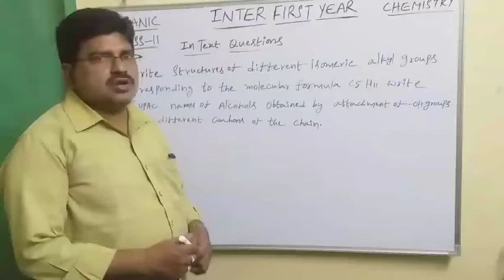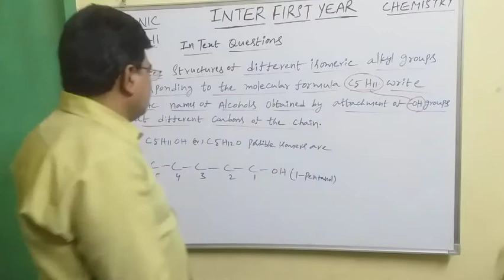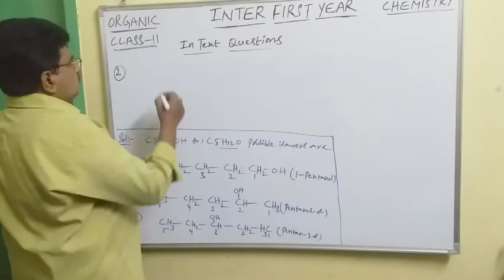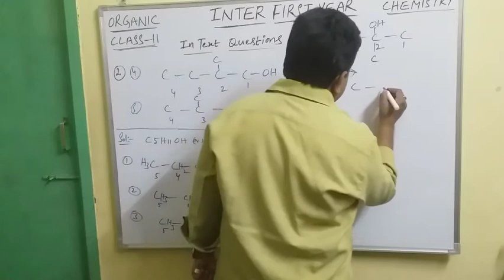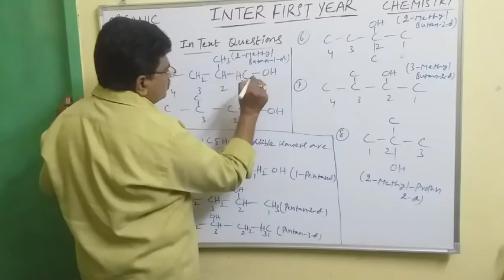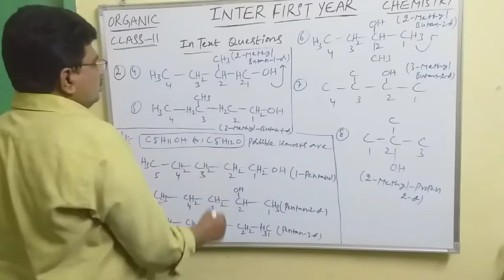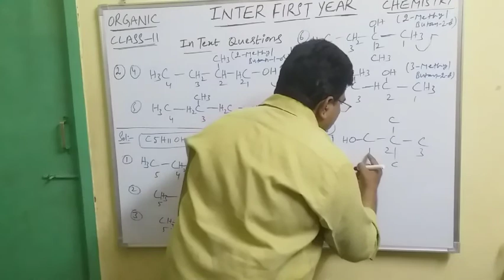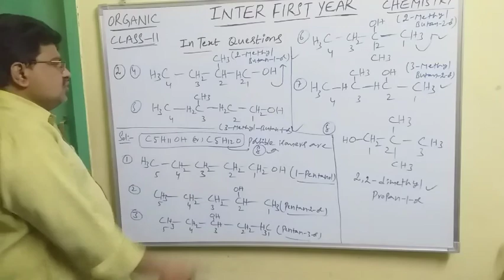TRICKS TO WRITE POSSIBLE ISOMERS OF C5H11OH(PENTANOL)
THIS VIDEO HELPFUL TO INTER FIRST YEAR STUDENTS AND USEFUL TO NEET,JEE,CLASS 11 etc..HOW TO SOLVE POSSIBLE ISOMER QUESTIONS EASILY WITH EXCELLENT TRICKS. ..